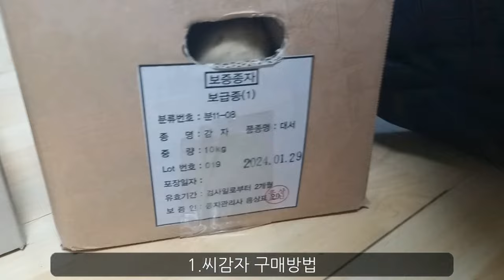🏡봄 감자농사 이렇게만 하셔도 대박나요~🌞씨감자 구매부터 감자심기 까지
안녕하세요?
오늘은 봄감자 심는 날이예요.
저희는 경기 북부지방이라서 조금 늦게 심기는 하는데요.
로타리 스케쥴이 안맞아서 4월 6일에 심어요.
감자는 정식 후 90일에서 100일 정도에 수확하는데요,
장마오기 전에 수확하는게 좋아서 3월 중순경에 심거든요.
그런데 올해는 늦어도 너무 늦어서 걱정이랍니다.

이번 영상에서는 씨감자 구입부터 밭만들기, 감자심기 까지의 과정을 얘기하고 공유해 보려고 합니다.

1.씨감자 구매방법우선 씨감자 구매방법에 대해 말씀드리겠습니다.씨감자는 정식하기 한달 전 즈음에 구매하시는 것이 좋습니다.저희는 3월 말에 심을 예정으로 올해 씨감자를 3월 1일에 구매했어요.씨감자의 종류는 몇십가지가 되는데요, 대표적으로 2가지로 크게 구분할 수 있어요.반찬으로 가장 많이 쓰이는 국민감자인 수미감자와 쪄먹는 용도의 녹말이 많은 감자로 나뉘어요.씨감자는 보통 4kg, 10kg, 20kg 단위로 판매한답니다. 심는 면적을 산정하는 방법은요.경우에 따라 다르지만 두평 심을 때 2kg 정도소요된다고 계산하시면 될 듯 합니다. 4kg은 10평, 10kg은 22평 정도 되겠네요.저희는 이번에 반찬 해 먹을 때 쓸 수미감자 10kg녹말이 많아서 쪄먹을 때 좋은 대서감자 10kg속이 보라색인 자영감자 10kg 해서 총 30kg 입니다.씨감자는요, 일반 마트에서 파는 감자로 싹을 틔우지 마시고요, 가급적 살균소독이 되어 있는 정품 씨감자를 구매하시는 것이 정답입니다.농협에서 파는 씨감자를 구매하시면 품질을 믿을 수 있고, 가격도 더 저렴해서 좋답니다.그게 안되시는 분은 약간 비싸기는 하지만, 인터넷에서 씨감자를 구매하셔도 괜찮습니다.저희는 좀 준비가 늦어져서 인터넷으로 구매했답니다.그리고 주의하셔야 할 것은요씨감자는 살균소독을 거친 것이기 때문에, 남는다고 해서 식용으로 쓰시면 안된답니다. 누군가가 마트에서 먹는 감자를 사서, 씨감자 만드는게 싸게 먹힌다고 해서 사 보았는데요.훨씬 비싸고요, 살균, 소독이 안된 거라서 비추예요.산거는 그냥 먹었고요, 결국에는 씨감자를 새로 구입했답니다.

2.씨감자 싹틔우기저희가 한 싹틔우기를 설명드릴게요.도구가 없어서 그냥 박스를 반 잘라서감자가 겹치지 않게 펼쳐 놓았고요,창가 쪽 방과 거실에 두어, 직사광선을 쐬지 않게 했습니다.그리고 도배하다 남은 부직포를 살짝 덮어 놓았어요.보름 정도는 아침 저녁으로 분무기로 물을 뿌려주었고요,이후에는 하루 한번 정도만 마르지 않을 정도로 수분 보충을 해 주었습니다. 일주일 쯤 되었을 때 싹이 나오기 시작하더라고요.직사광선을 쐬면 마르기만 하고 싹이 안나온답니다.그렇다고 너무 햇볕을 받지 못하면 싱싱한 싹이 나오지 못하고 하얀 싹이 나오니, 간접적으로 햇볕을 받을 수 있도록 부직포를 덮고, 직사광선이 들어오지 않고, 환기는 잘 되는 창가 쪽에 두는 것이 좋답니다.이렇게 한달 정도 되면, 밭에 정식을 할 시기가 된답니다.저희는 이번에 밭갈이 작업이 늦어져 37일 만에 정식을 했답니다.3월이지만 밤에는 쌀쌀해서 온도를 맞추느라 힘들었어요.그래서 야간에는 방에 두고, 낮에는 베란다로 옮기기를 매일 했더니싹이 나오는데 색깔이 푸릇푸릇 하니 튼실해 보이네요.

3.씨감자 자르기
다음은요, 씨감자 자르기에 대해 말씀드릴게요.
5일 정도 전에 감자자르기를 해 놓았어야 했는데요,
다른 일이 좀 있어서 올해는 심기 이틀 전에 감자자르기를 했답니다.
씨눈을 기준으로 가급적 세로로 자르는 것이 좋아요.
왜냐하면 머리부분에 나는 싹이 가장 튼실하게 잘 자란다고 해요.30~40g 정도가 되도록 자르라고 하는데요, 머리에 있는 눈을 기준으로 2등분 하는게 가장 좋고요,너무 크면 3등분 4등분 하여도 괜찮답니다.
4등분 하더라도 각 각 눈 하나씩은 있도록 잘라주시는게 좋습니다.
씨감자의 크기가 수확량의 크기라 생각하시면 안되요.
이번에 산 것은 30kg 중에서 대여섯개 정도는 속이 썩어있네요.
그래서 썩은 것들은 버렸어요.
쪼개기 하는데 어떤 것들은 어디에 칼질을 해야할 지 모르겠는 것들이 있어서 이리저리 돌려가며 고민고민 했어요.
특히나 자영감자는요,머리부분에만 싹이 몰려서 나와요.
크기는 엄청 큰데 말이죠.밑둥에는 싹이 거의 안나더라고요.
눈이 없더라도 심으면 나오기는 한다는데요.
단지 조금 늦게 나온다고 하더라고요.
근데, 저희는 잘 모르고요, 또한  걱정되어서 그냥 눈 있는 곳으로만 큼직하게 잘랐어요.

4.씨감자 소독하기소독 부분에 대해 의견들이 많은데요.자른 다음에는 소독약을 사서 소독을 해 주거나, 재에 묻혀서 보관하라고 해요.당연히 이렇게 하면 바이러스나 추후 병충해를 예방하는데 좋겠죠.조그맣게 하시는 분들이라면 재를 구하기도 어려울 수 있고요, 소독약을 사려면 보통 만원 중반정도 줘야해요. 제조자의 상술 아닌가 싶은 생각도 들더라고요.이도 저도 다 귀찮고 돈 쓰기 아깝다  생각하신다면 이렇게 하세요.칼을 깨끗이 닦고 자르기를 하고요, 자른 면이 서로 달라붙지 않게 펼쳐놓고, 3일에서 7일 정도 바람이 통하는 그늘에 두시면 자른 면이 꾸덕꾸덕 해져요.
그러면 그냥 심어도 수확량에 별반 차이가 없답니다.
저희 아버님이 강원도에서 농사를 크게 하셨는데요.재를 뭍혀서 심은 것과그냥 심은 것을 비교해 봤는데요생산량에서 거의 차이를 못느끼겠더라고 말씀하셨어요.
농사는요~.
온도, 습도, 시기 등의 기본 원칙만 지키면,  결과는 그리 크게 차이가 나지 않는답니다.

6.감자밭 만들기그럼 밭만들기 과정을 말씀드릴게요.
밭에는 로타리치기 전에계분 거름을 살짝 뿌려주었고요.
감자만 심을 거라면 감자 전용 비료를 살건데,여러 작물을 같이 심을거라서일반적인 질소 인산 칼리가 고루 섞인 복합비료를 사용했어요. 그리고 뿌리채소를 많이 심을 거라서, 토양살충제도 충분히 뿌려주었답니다.그리고 나서 로타리 작업을 했습니다.저희 밭은 흙이 통기가 잘 안되는 진흙 계열이라, 감자심기에 그리 좋지는 않아요.그래서 특히나 밭두둑을 조금 더 높게 다시 작업을 했답니다.잔돌들도 다 골라냈고요.
그리고 두둑에는 물주기 편하라고 점적호스를  다 깔았답니다.
이랑마다 호스를 깔고요,  T자 연결구를 사서 모두 연결하여, 한번에 물주기를 할 수 있게 해 놓았어요.작년에 일일이 호스 끌고다니며 물주다 보니 너무 힘들었거든요.

저희 밭은, 길이가 약 40미터 쯤 되고요. 이중에서 여섯이랑에 감자를 심어요.호스를 다 깔고 나서, 그 위에 90폭의 비닐멀칭을 해 주었어요.어떤 분들은 넓은 비닐를 고랑까지 다 겹치게 깔아서 고랑에 풀이 안나게 하는 분들이 있는데요, 그렇게 하면 고랑에 왔다갔다 할 때 비닐이 많이 찢어져서 좋지 않아요.그렇다고 고랑을 그냥 두면 나중에 제초작업하기 정말 짜증나요.그래서 저희는 고랑마다 50폭 짜리  잡초매트를 다 깔았답니다. 작년에 산 잡초매트는 비닐이 섞인 건데요, 조금 비싼 걸로 기억해요. 그런데 이건 몇년 계속 쓸 수 있는 것이랍니다. 그런데 올해에는 부족해서 부직포처럼 생긴걸 추가로 샀는데요, 가격이 착해서 온라인에서 구매했는데, 한해 쓰면 다음해에 못쓰겠더라고요. 요건 꼭 참조하시면 좋아요.

7.감자심기저희는 둘이서 심었는데요, 한명은 땅을 파고, 한명은 씨감자를 들고다니면서 하나씩 던져넣었어요. 쭈그리고 앉아서 하나씩 심으려면 허리 무릎 다 아파요~처음에는 20센티 간격으로 심었는데요,  너무 좁은 것 같아서 25센티미터 조금 넘는 간격으로 심었답니다.감자심는 깊이는 10센티미터 정도 깊이로 심으라고 하더라고요.저희는 씨감자가 조금 큰 것 같아서, 조금 더 깊게 심었답니다.그래도 나오기는 하겠죠?흙이 너무 말라 있어서, 물을 살짝 틀어놓고 감자를 심었는데요.쟁기에 흙이 달라붙어서 작업이 편하지 않더라구요.그래서 다시 물을 끄고  심었어요. 다 심고 나서는 손수레에 흙을 담아 끌고다니면서 흙덮기를 해 주니 편하더라고요. 일도 빨리 진행되고요.다 심고 나서 적당히 물을 주었습니다.앞으로 흙의 수분상태를 보아가면서, 적절히 물조절만 하면 될 것 같아요.올해 저희는 총 30kg 심었는데요 둘이서 두시간 정도 걸린 것 같아요.아! 그리고 흙 덮어주는 것까지 하면 세시간 이상 걸린거죠.저희가 손이 느린 초짜농부라서 그래요.

8.추가작업앞으로 추가적으로 할 작업을 간단히 요약해 볼게요. 싹이 나오고  10센티미터 정도 자라면, 튼튼한 줄기 두세개만 남기고 솎아주는 것을 해야 하고요.그때 즈음에 저는 감자용 비료를 추비로 줄 생각입니다.그렇게 두번 정도 주면 다른 건 할 일이 없을 것 같아요.가끔 시간나면 잡초제거는 꼭 해줘야 하겠죠.감자가 열리기 시작하면 밑둥 상태를 보아가며 북주기도 필수 작업이겠지요.밑둥에 감자가 밖으로 보여서 햇볕을 받으면, 색이 파래지니까 이런 경우는 꼭 흙을 덮어주어야 합니다.

이렇게 올해의 감자농사에 대해 한번 정리해 보았어요. 이것 보다 더 좋은 자료들도 많겠고요, 저희가 잘못 알고 있는  부분도 있겠지만,아무튼  저희는 이렇게 했답니다.^^고수님들의 좋은 의견을 항상 귀기울이고 있답니다. 감자재배에 관한 좋은 정보 있으시면 많이 댓글 남겨주시기 바래요.

아무쪼록 이제는 100일동안 잘 자라서 감자캐기 힘들만큼 풍성한 수확을 기대해 봅니다.

🌿감자농사 총정리 씨감자 구매부터 감사심기 까지